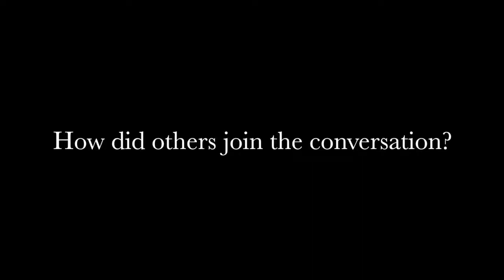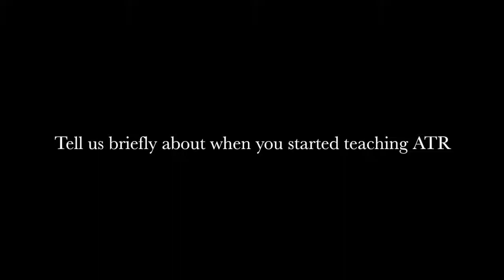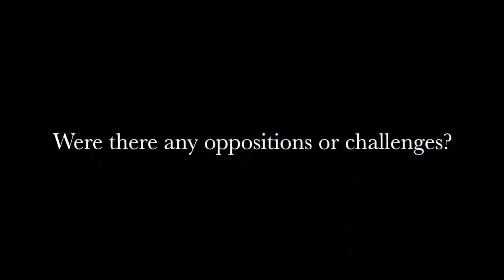African Theology Then and Now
In this stimulating interview, Professor Mbiti retraces the history of the field of African Theology and offers brilliant insights to the new generation of African Theologians both in Africa and its diaspora.